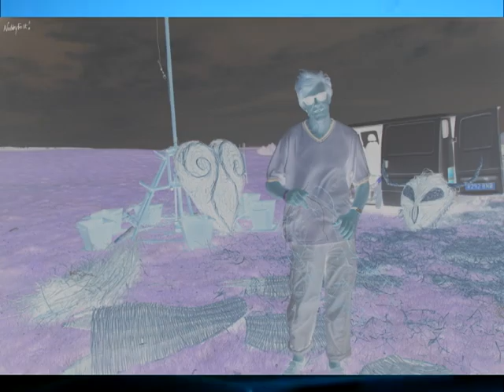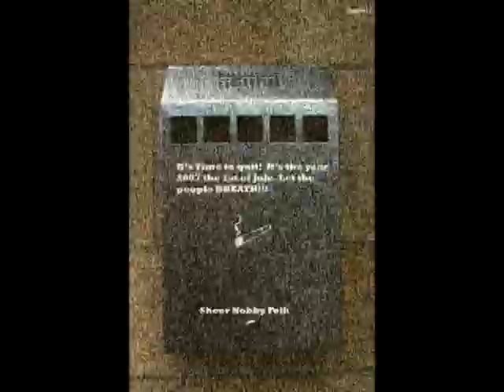Nobbyfolk Images - Old & New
Paul Kelly - Nobbyfolk Photography Archive